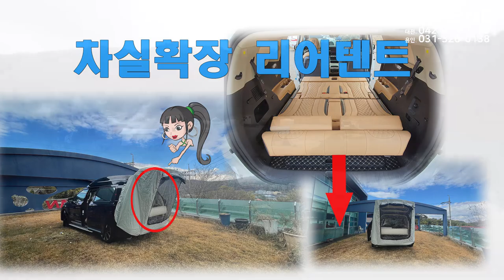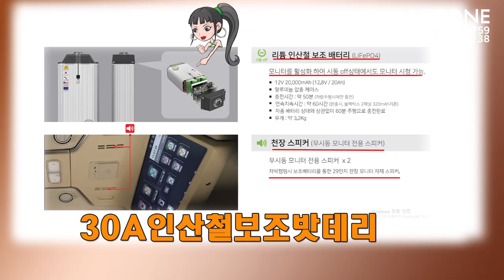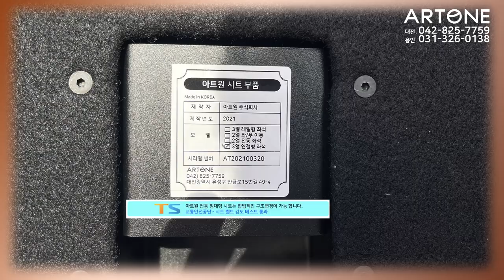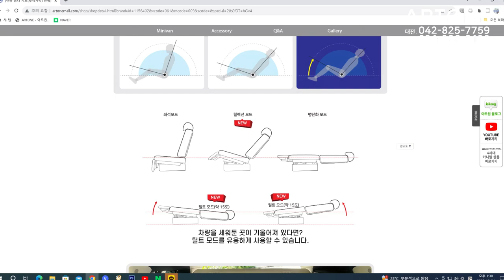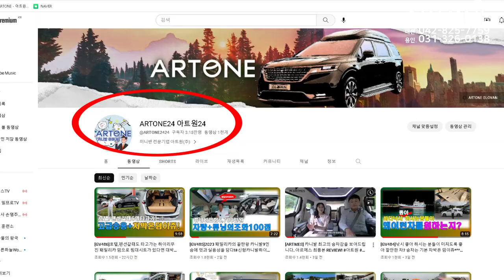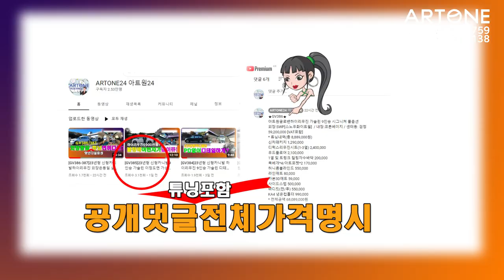[GV514]2024 카니발 페리/하브가 출시되어도 이런튜닝은 계속 된다?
0:00 인트로
0:22 오프닝
1:11 외관 소개
1:38 1열 소개
2:10 2열 소개
3:10 3열 신형 침대 시트
3:45 하이루프 소개
4:16 모니터 소개
5:12 시트 합법 인증
5:45 후석 소개
6:34 3열 신형 침대 시트 상세 설명
7:36 전기장치 설명
8:15 마무리

미니밴[MPV]전문기업 아트원(주) 4세대 신형 카니발
9인승 가솔린 시그니쳐 풀옵션 기반 새롭게 제작되는
아트원 글로밴 하이리무진+6인승 차박 풀 튜닝된 차량이
출고중 입니다.
현재 계약시 스타라이트 & 신차패키지 서비스등 많은 혜택을
주고 있으며 패리/하브를 기다리신다면?
아트원으로 방문 하시어 미리 튜닝 된 데모카를 보시고
사전예약[예약금 10만원] 해주시면 역시 좋은 혜택이
있으니 많은 방문 바랍니다.
사전예약은 가까운 전국 지사에서도 가능 하십니다.

아트원 본점:
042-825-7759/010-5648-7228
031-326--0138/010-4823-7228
아트원 전국지사:
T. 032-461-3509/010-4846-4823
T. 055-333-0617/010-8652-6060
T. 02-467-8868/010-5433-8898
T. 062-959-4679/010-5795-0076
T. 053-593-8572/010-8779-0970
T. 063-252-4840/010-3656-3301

📢BGM
✔️Track - extenz - Endless Summer